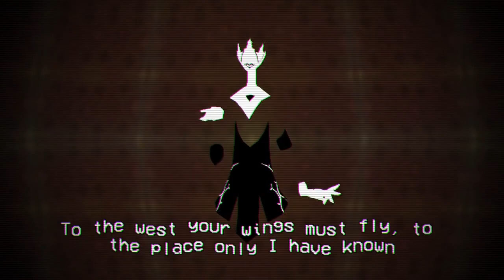Rematch! || Cassette Beasts Let's Play Part 9.5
Due to scheduling issues, I only had time to edit up about half the normal length for one of my videos. Which coincidentally takes up about an entire boss fight.

Let's see if revenge is mine in this 'half' an episode!